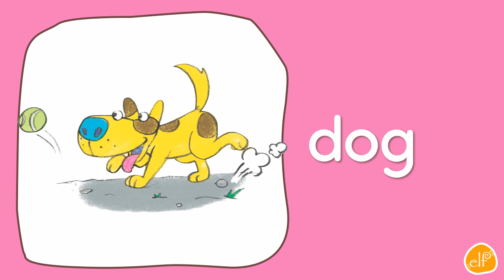Animals Vocabulary Chant for Kids - ELF Learning - ELF Kids Videos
Learn 24 English animals vocabulary with this short and effective video from ELF Learning for babies, toddlers, preschool and kindergarten children. Watch as many times as they need to learn all the animals. Great for the preschool, kindergarten or ESL/EFL classroom!